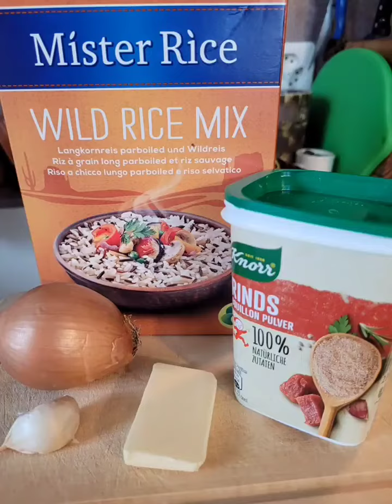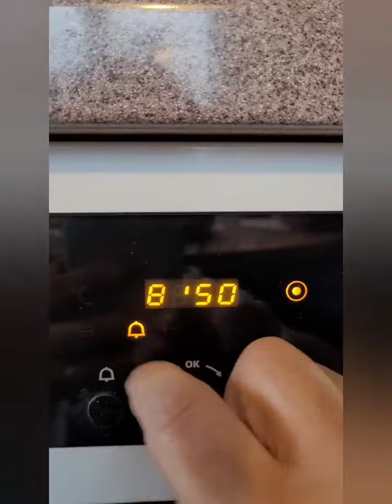Risotto wild rice mix